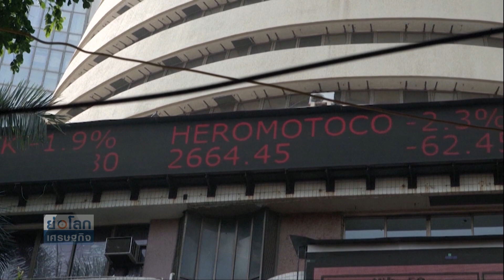มาร์เก็ตแคปหุ้นอินเดียพุ่ง 4 ล้านล้านดอลล์ | ย่อโลกเศรษฐกิจ 7 ธ.ค.66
มูลค่าตลาดหุ้นอินเดียพุ่งขึ้นทะลุระดับ 4 ล้านล้านดอลลาร์เป็นครั้งแรก ซึ่งถือเป็นหนึ่งในหมุดหมายสำคัญที่อินเดียสามารถทำสำเร็จ และยังทำให้ช่องว่างระหว่างมูลค่าตลาดหุ้นอินเดียและตลาดหุ้นฮ่องกงปรับตัวแคบลงด้วย